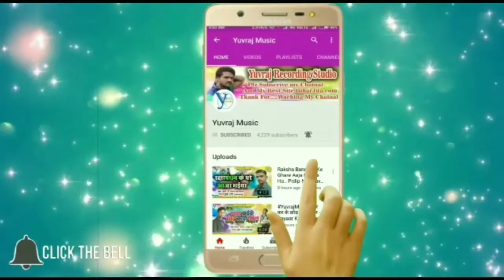Noor Aalam Raj : ससुरा में दिल लेके जाना | Sasura Me Dil Leke Jana | Love Said Song | Yuvraj Music